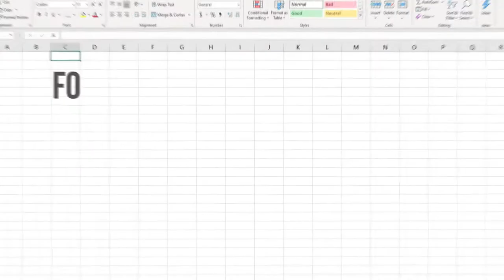Paypersafe, earn money in a different way !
Sending documents for money is always tricky. How can you be sure to receive your payment?

Paypersafe is a secured solution for sending content for money!

PayperSafe is an all-in-one platform. You can safely create safe deposit boxes with the security of your choice - payment, but also email or password and share them with a simple link.

Exchange your documents for money! There might never be a simpler way to do it; just add all your files in the safe, choose how much it will cost to open it, and send the link to your client.

Save all your documents (photos, images, videos, audio, pdf, gif, zip... ) with Paypersafe.

Exchange your documents for a password.

It’s easier than ever to share your documents for money and finally get credit for your work.